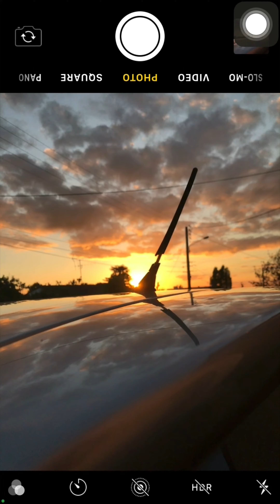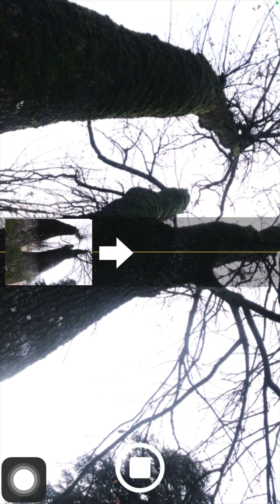OUTDOOR MOBILE PHOTOGRAPHY IDEAS IN 6 SECONDS 📸